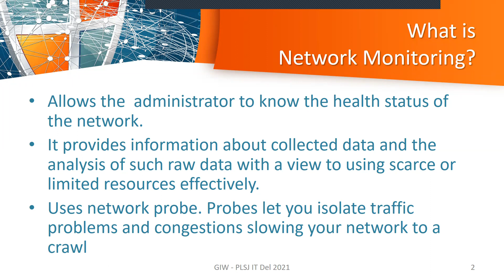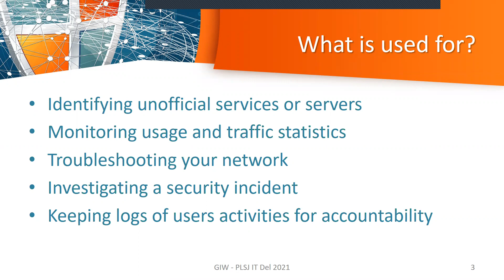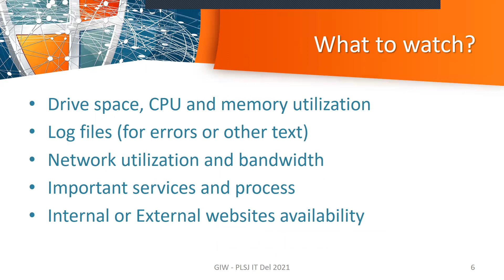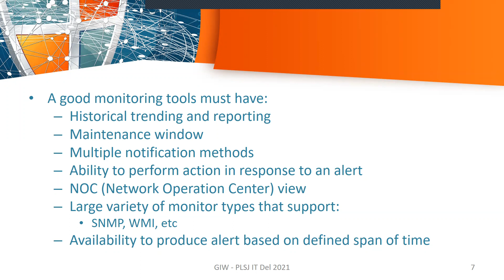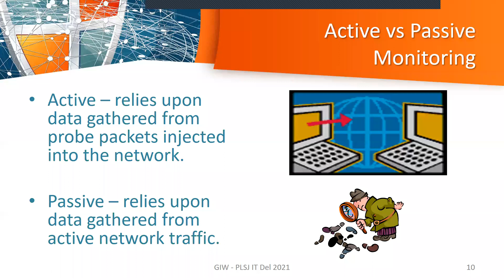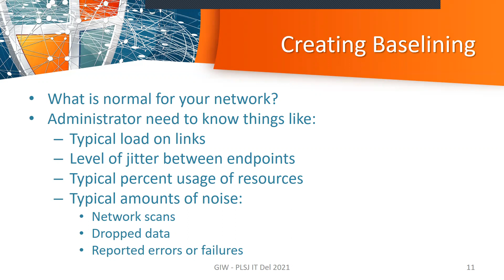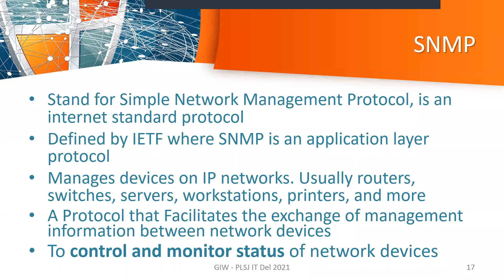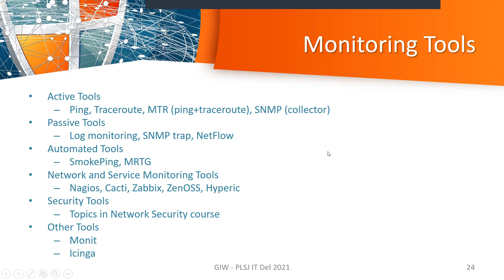IT Del - PLSJ - Network Monitoring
Content: English
Sound/Audio: Indonesia

This video is about Network Monitoring